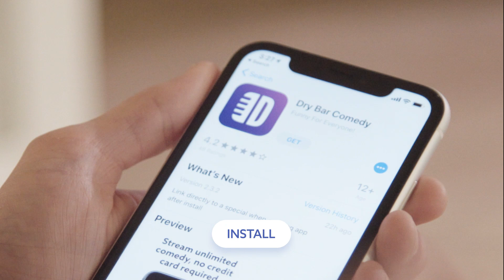Out Of Place In Montana. Ty Barnett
Everyone probably feels out of place in Montana, but maybe not as much as Ty Barnett.